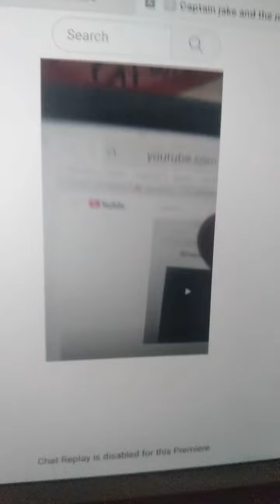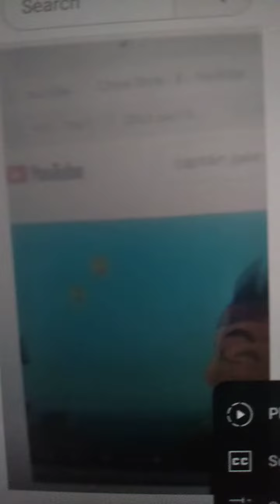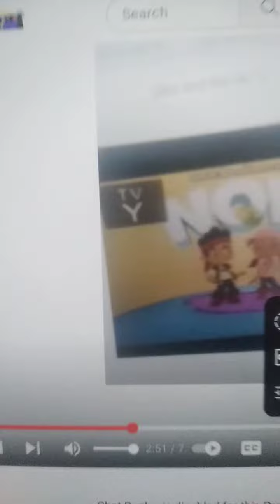Cuz I Love You official video captain jake and the neverland pirates tribute